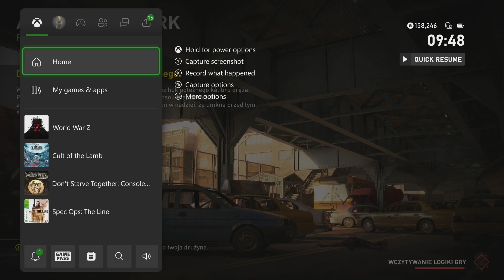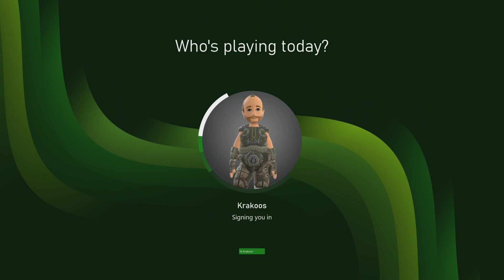World War Z Aftermath - Wyzwanie Tygodniowe WWZ.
Jednakowoż Siekacz to jedna z najlepszych klas w wyzwaniach, co udowadniam w Nowym Jorku bezwzględnie rozprawiając się z hordami zombie.